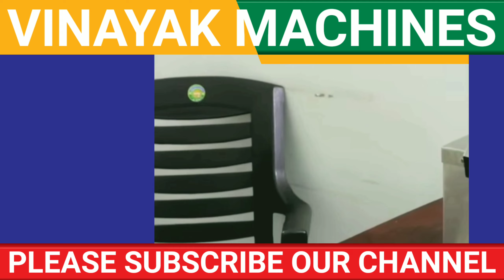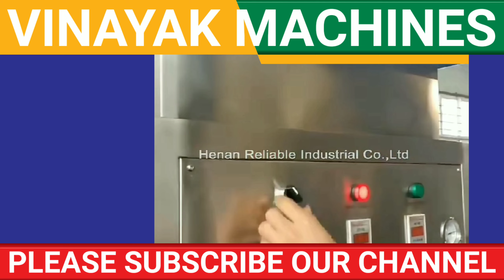60 కిలో కొని 300 కు అమ్మండి ఇంట్లో కూర్చొని ఒక్కరోజు సంపాదన 4000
60 కిలో కొని 300 కు అమ్మండి ఇంట్లో కూర్చొని ఒక్కరోజు సంపాదన 4000

54,55 Mansarova Complex Opp Gurudwara chhani Road Vadodara Gujarat 391740

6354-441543